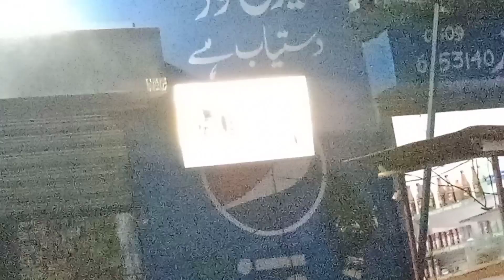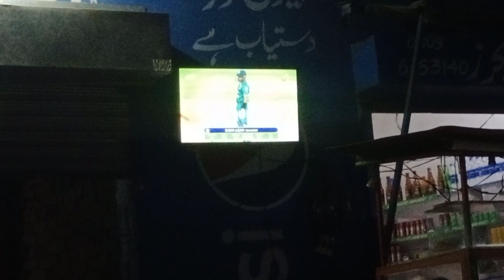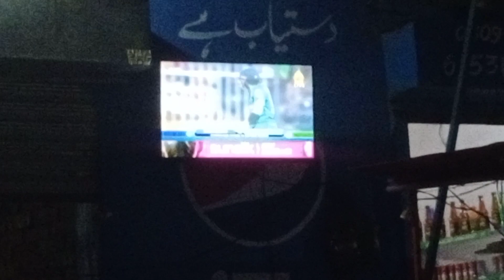Naseem Shah Na Match jitwa diya#abubakarpendu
Match Highlights
Abubakar pendu
zohaib pendu
Zain ul abidin